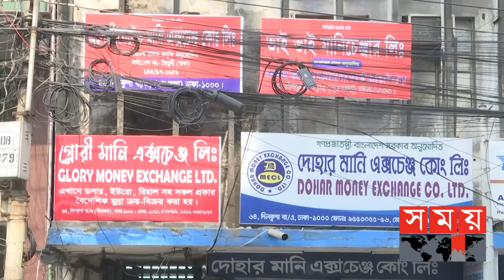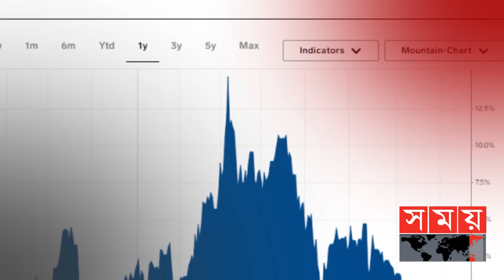ফের বাড়ল সোনার দাম! | Gold Price Increased in Bangladesh | 22 Karat Gold | Somoy TV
আন্তর্জাতিক বাজারে কমতির দিকে হলেও আবারো স্বর্ণের দাম বাড়িয়েছে বাংলাদেশ জুয়েলার্স সমিতি (বাজুস)। আজ থেকে কার্যকর এই নতুন দর। অপরদিকে খোলাবাজারে আরও কমেছে ডলারের দাম। আন্তর্জাতিক বাজারে স্থিতিশীল রয়েছে তেলের দামও।